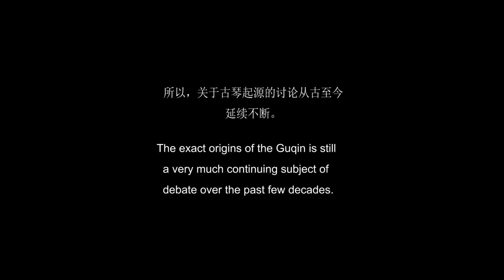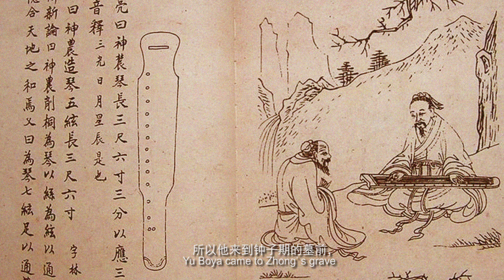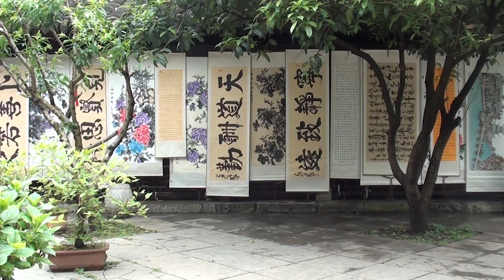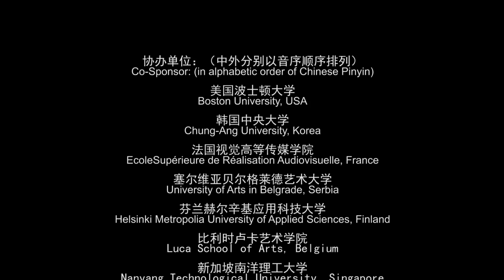Guqin Melody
Guqin is the oldest music instrument in China, having a history of almost 3000 years. The film shows how artists feel about the Guqin, what they think of its music, and how nature has the rhythm and soul of music. The tea house is the place where more than two hundred of years. So tea house is the place which also came up as a character.